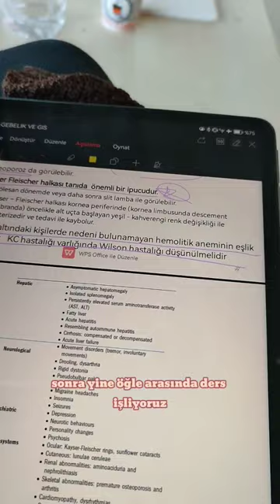stajyer doktor vlog 🩺